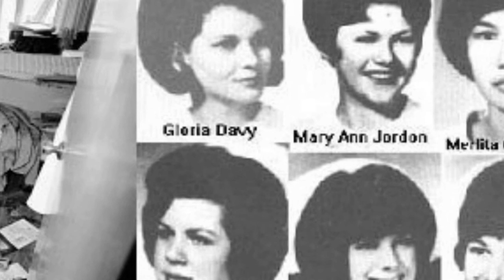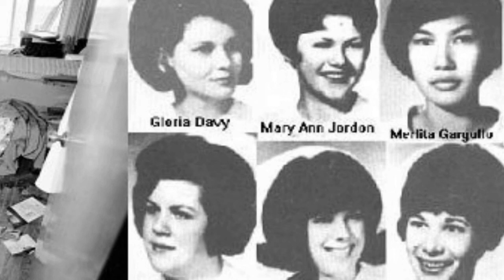Richard Speck Documentary - Biography of the life of Richard Speck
Richard Speck captured the nation's attention during the summer of 1966 after murdering eight female students who lived together on Chicago's South Side. Before then, he had been responsible for other acts of violence against his family and others but had a knack for escaping the police. After his killing spree in 1966, a manhunt ensued and he was captured two days later. He spent the rest of his life in prison until he died of a heart attack in 1991 at age 49.